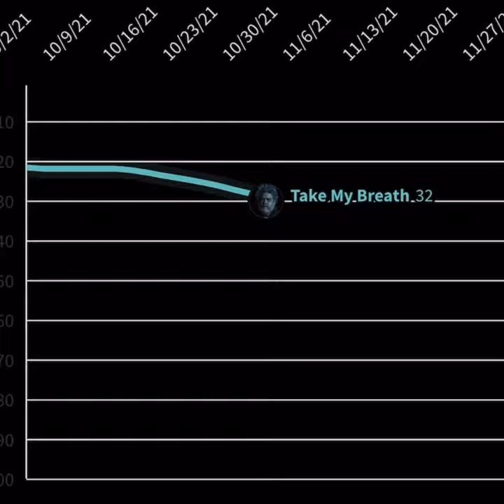The Weeknd Chart History Billboard Hot 100 - Dawn FM Era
the weeknd is my favorite of all time and this album era is so underrated. wanted to post this since the era is pretty much over in terms of charting songs, but the incredible tour is still going on! i actually went to the tampa one, maybe i’ll upload some of it? but yeah i love the weeknd so much he’s always been my fav

please subscribe and support as i’m new and upload chart videos sometimes so if u like that a sub is appreciated plus any of ur thoughts in comments or a like :) thanks for watching!!

top songs:
take my breath - peak 6
sacrifice - peak 11
moth to a flame - peak 27
out of time - peak 33

additional tags: kiss land, trilogy, the weeknd, XO, abel tesfaye, house of balloons, beauty behind the madness, starboy, my dear melancholy, dawn fm, after hours, blinding lights, save your tears, wicked games, the weeknd tour, is there someone else, less than zero, gasoline, i heard you’re married, here we go again, best friends, starry eyes, how do i make you love me, don’t break my heart, billboard hot 100, hot 100, top music now, 2022 top songs, billboard charts, charted music, top 10 songs billboard, the weeknd chart history